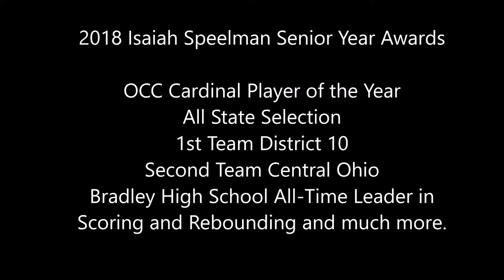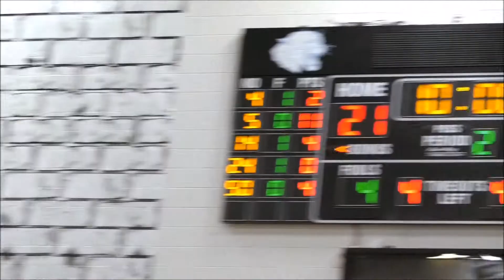Isaiah Speelman's Senior Highlights - 2017-18